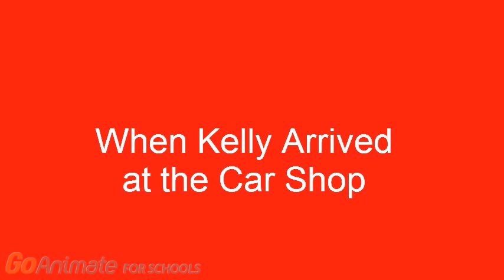Jack Loves Disneyland The Show Season 3 Episode 5 Kelly's New Car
Here's Episode 5 of Jack Loves Disneyland The Show for Season 3.